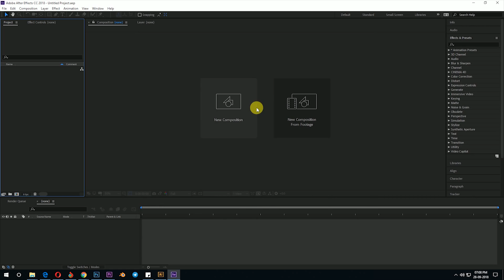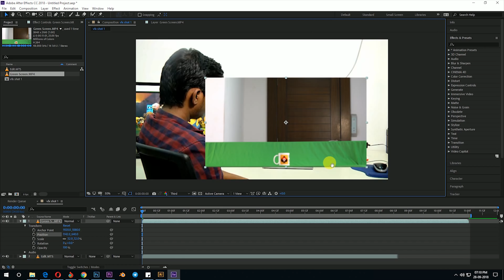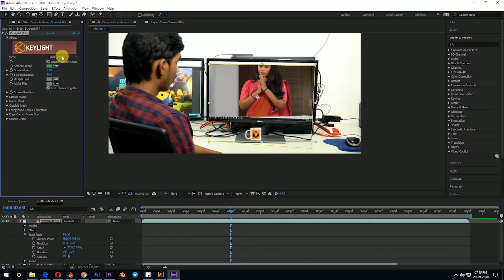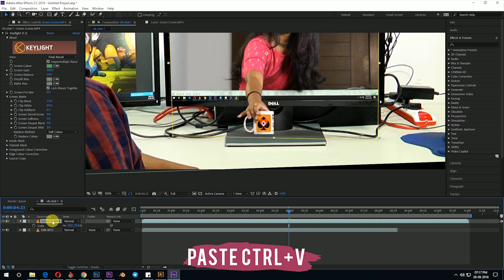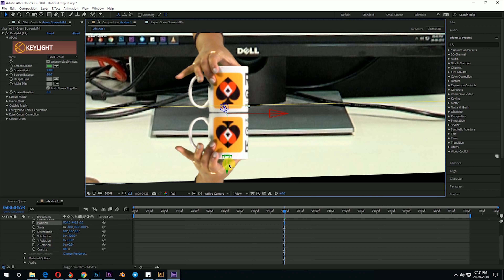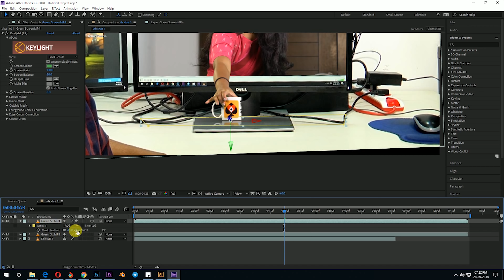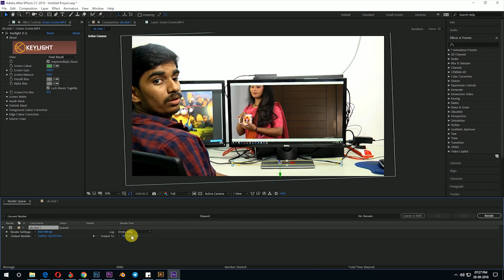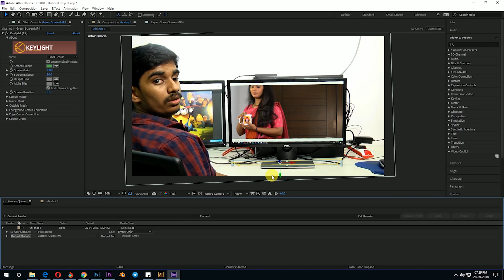Green Screen Trick (Coffee Thief) | Before and After | VFX INDIA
Green Screen Trick By VFX INDIA
learn creative visual effects before and after here and also learn cinematic scenes
we are using Software's commonly adobe premiere, adobe after effects, adobe Photoshop
every Friday new video Don't miss